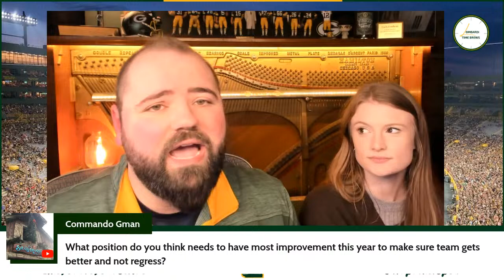Lombardi Time Brews Live: Talking all things Packers. It's Draft month.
On today’s episode of Lombardi Time Brews, Jon hangs out to talk all things Packers! It is OFFICIALLY draft month. Any free agents still incoming? Who’s the pick in Rd 1? Or just looking for a couple of faces to hang out with- it’s all here.

Cheeseheads unite! Lombardi Time Brews is a Packers podcast here for you whether you cheer from the shores of Lake Michigan, Green Bay itself, Germany, New Zealand, Lambeau Field, or behind enemy lines in Minnesota. A community where the diehards, casual fans, and those that just love cheese and football can come together and root for the Green and Gold of the NFL. Always entertaining, rarely that refined, Lombardi Time Brews is here with the news, analysis, opinions, and breakdowns (and sometimes highlights!) to help you fan however you need, as long as it's for the Packers.
Always searching for the truth. Always applying proper context. Lombardi Time Brews will always strive to offer well rounded and factual information from several different sources to ensure fans of the Packers are well equipped with the news.  All packed within 20-30 minutes, at least 3 days a week.
No fan of the Green Bay Packers should ever feel alone. You need someone to watch the game with? You need somewhere funny and factual to get all the news from? Scope out the future opponent? We've got it here for you. Get that cheesehead ready. Let's fan together, for the Green Bay Packers.

To join in more discussion follow Jon and the Lombardi Time Brews podcast team on social:

Lombardi Time Brews, a Packers Podcast,  is available on Apple Podcasts, Google Podcasts, Spotify, Stitcher, Anchor and more! Airing episodes every M,W, and F all year long to keep you updated through the NFL draft, free agency and anything else the off-season may bring.
Be sure to also check out special memorabilia updates that Jon offers on the YouTube channel.

And as always, Go Pack Go!